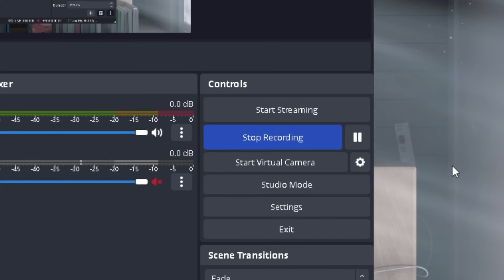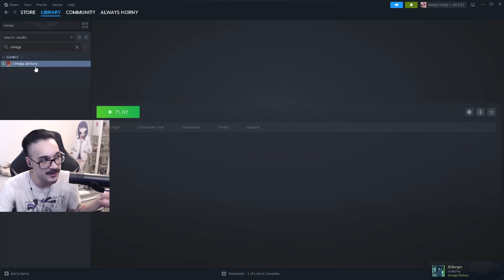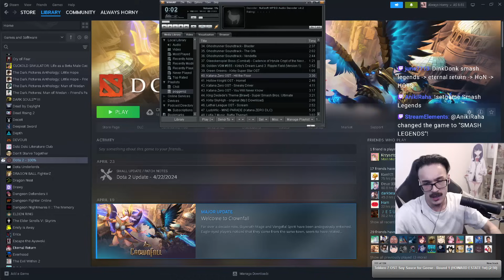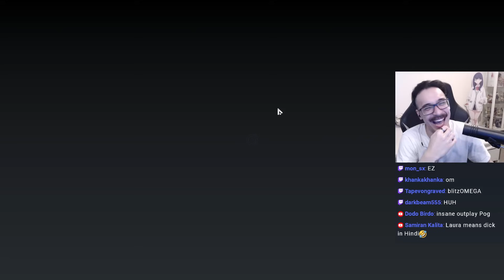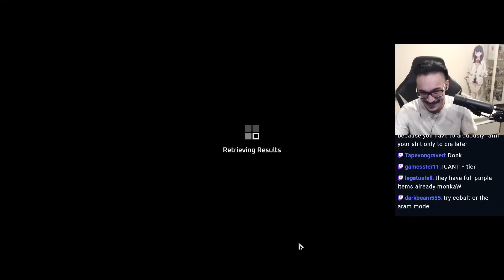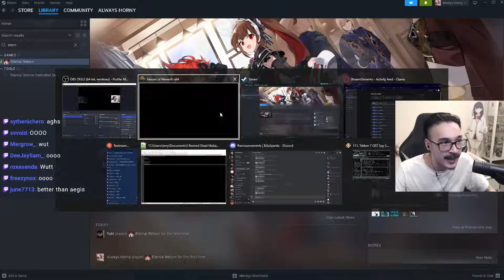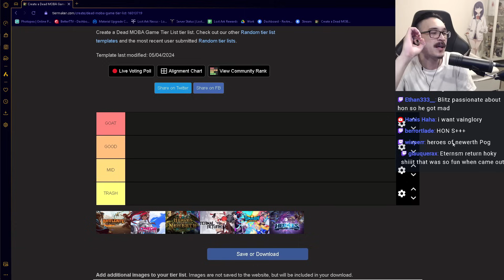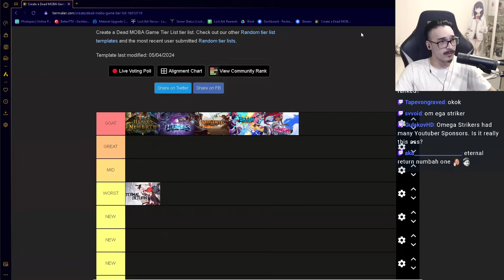I PLAYED EVERY DEAD MOBA GAME AND RATED THEM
Capture your best gaming moments with Outplayed. ✅ Download for FREE today!
0:00 Intro
2:30 Battlerite
18:11 Omega Strikers
34:50 Smash Legends
49:01 Eternal Return
1:08:12 Heroes of Newerth
1:26:41 Heroes of the Storm
1:43:28 Verdict